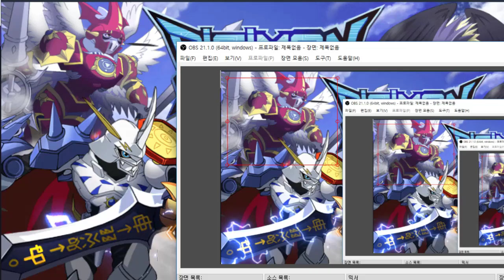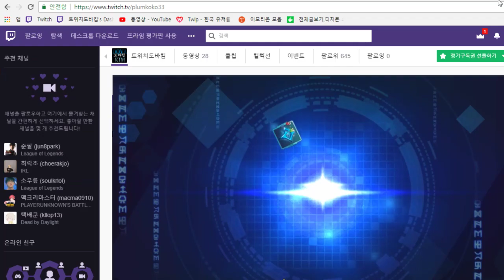37화 새로 추가된 디지조이드에 대해 알아보자 - 디지몬 소울체이서 시즌2 (도바킴)